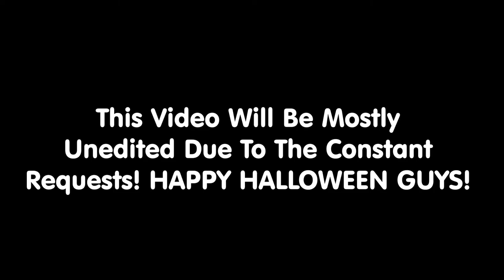HALLOWEEN SPECIAL!!!! A MUST WATCH!!!!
WELCOME TO THE HALLOWEEN VIDEO! Today we play Pacify, Nineworthies and iSainyn play with me and we take on 2 evil demons!!! Do we succeed? Lets find out!